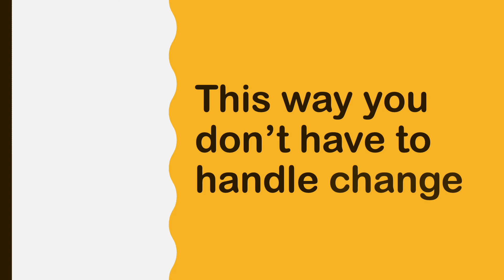Do any food delivery apps accept cash?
Food delivery apps usually don't take cash as a form of payment. DoorDash, Grubhub, and UberEats claim to accept cash orders. However, I haven’t found a cash option in payment options of these food delivery services. There is a life hack you can use. Buy a gift card of DoorDash or Grubhub or UberEats in nearby retail stores like CVS Pharmacy, Walmart, Walgreens and other similar stores. Then you can use a gift card as a payment method at checkout. This way you don’t have to handle change. No need for a debit or credit card.